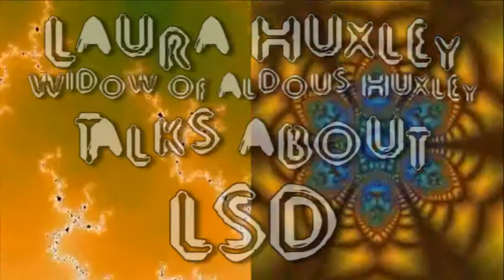Laura Huxley Talks Acid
Laura Huxley, widow of acid advocate and author Aldous Huxley (Brave New World, Island, Door of Perception), speaks frankly about LSD in the late 1960s.